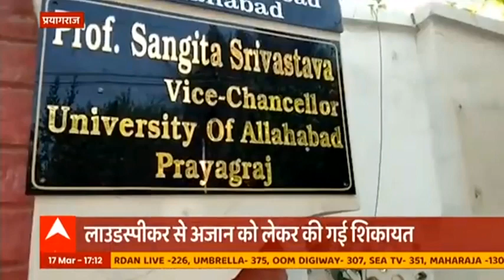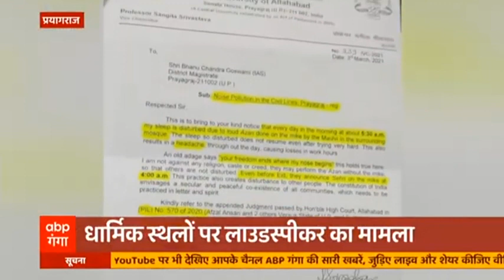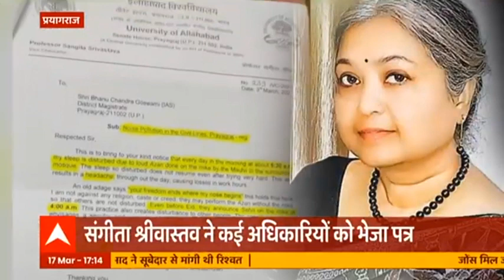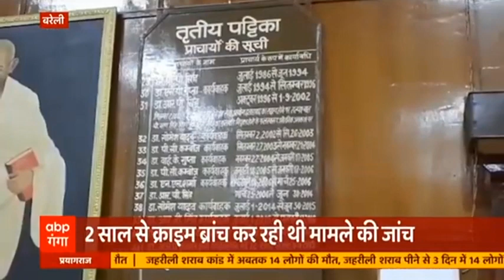अवैध निर्माण पर फिर चला सरकार का बुलडोजर, भूमाफियाओं में मचा हड़कंप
अवैध निर्माण और कब्जे के खिलाफ सरकार की कार्रवाई की कड़ी में आज  बरेली और अमरोहा में चला बुलडोजर। बरेली में  अवैध कॉलोनी बसने के लिए हो रही थी प्लॉटिंग। भूमाफियाओं में हड़कंप मचा हुआ है। अमरोहा में फरार हुआ भूमाफिया।